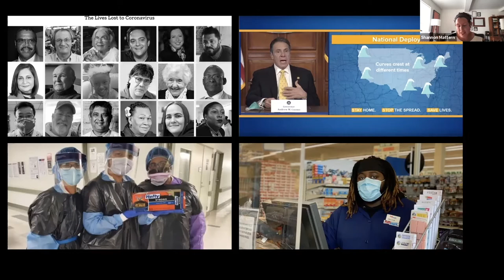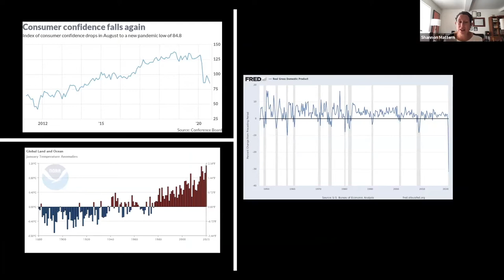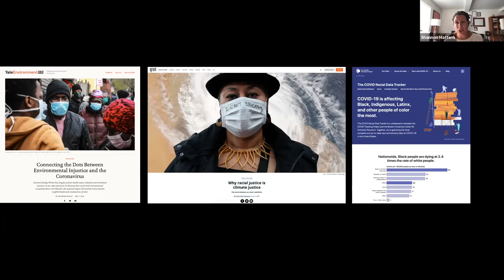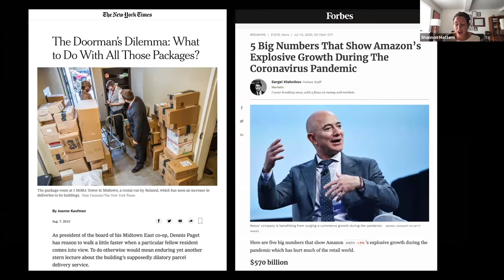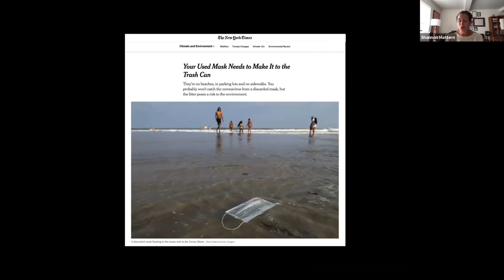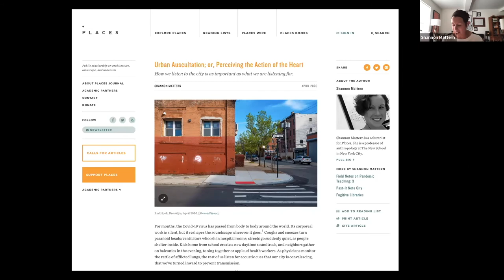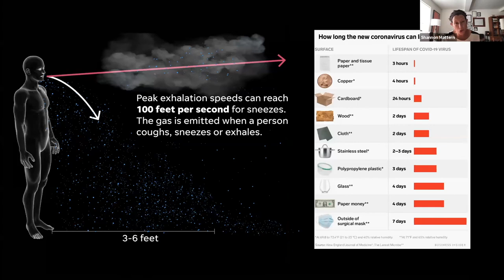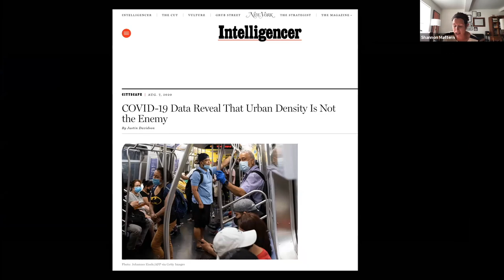Imagining Futures - Shannon Mattern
"Phenomenology and Data"

Sidewalks, public squares, shops, parks, and roads all look and feel different due to the COVID-19 pandemic. At the same time, much of what we know about the city during this period comes from large data sets that provide information on public health, traffic patterns, and economic activity. This session will address what can be learned from everyday observations of the city, particularly under conditions of quarantine and social distancing, as well as the tensions that arise between individual experiences and abstracted data representations. Particular focus will be paid to how these experiences and observations of urban areas can help reimagine the city for the post pandemic world.

Shannon Mattern is a Professor of Anthropology at the New School for Social Research. Her writing and teaching focus on archives, libraries, and other media spaces; media infrastructures; spatial epistemologies; and mediated sensation and exhibition. She is the author of The New Downtown Library: Designing with Communities; Deep Mapping the Media City; and Code and Clay, Data and Dirt, all published by University of Minnesota Press; and The City Is Not a Computer, forthcoming from Princeton University Press. She contributes a regular long-form column about urban data and mediated infrastructures to Places Journal, and she collaborates on public design and interactive projects and exhibitions. You can find her at wordsinspace.net.